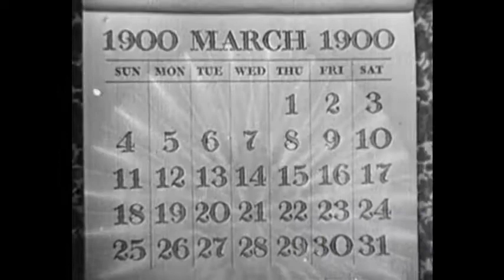Calendar Girl (1947)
At the turn of the 19th century at Miss Rich's boarding house, many young artists and performers have a temporary home while they try to achieve stardom in New York. Patricia O'Neil becomes involved in a romantic triangle after the wealthy artist next door, Steve, asks her to be his next model, which doesn't sit well with Patricia's current boyfriend, Byron, an aspiring composer.

Staring:  Jane Frazee, William Marshall and Gail Patrick

88 min  -  Musical | Romance